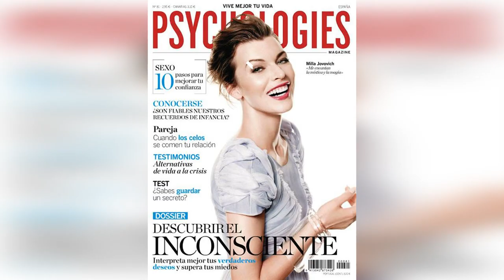Happy Birtsday Milla|love |2018 | Clip